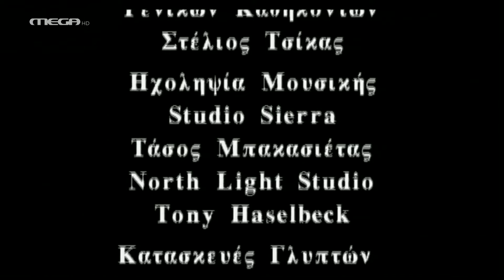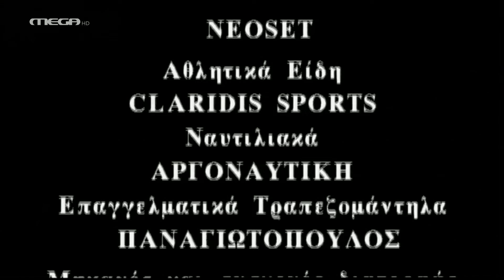Η Ζωή που δεν Έζησα - Επεισόδιο 15 HD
Η Φανή και ο Βαγγέλης στη Τζιά κολυμπούν, χορεύουν και διασκεδάζουν την ευτυχία τους. Τα πρώτα σύννεφα στη σχέση τους εμφανίζονται όταν ο Βαγγέλης φλερτάρει μία σερβιτόρα. Η Φανή ζηλεύει και δεν μπορεί να το κρύψει.
Στην Αθήνα η σχέση του Σωκράτη και της ‘Ολγας διαρκώς χειροτερεύει. Ο Σωκράτης ζορισμένος συναισθηματικά από τη σχέση της μάνας του με τον Βαγγέλη ξεσπάει στη μνηστή του. Η ‘Ολγα μη γνωρίζοντας την αιτία της αλλαγής της συμπεριφοράς του, αποφασίζει να του ζητήσει να χωρίσουν…

ΣΥΝΤΕΛΕΣΤΕΣ
Πρωταγωνιστούν: Ταμίλα Κουλίεβα (Φανή), Κωνσταντίνος Μαρκουλάκης (Σωκράτης), Αιμίλιος Χειλάκης (Βαγγέλης), Νένα Μεντή (Βιβή), Αλέκα Παΐζη, Γιάννης Μόρτζος, Λίνα Σακκά (‘Ολγα), Μαρίκα Τζιραλίδου, Δημήτρης Καμπερίδης, Μιχάλης Γιαννάτος, Σπύρος Κωνσταντόπουλος.

Σενάριο: Μιρέλλα Παπαοικονόμου
Σκηνοθεσία: Λάμπης Ζαρουτιάδης
Διεύθυνση Φωτογραφίας: Γιάννης Δρακουλαράκος
Mουσική: Δημήτρης Παπαδημητρίου
Εκτέλεση Παραγωγής: ΠΑΠ ΤV